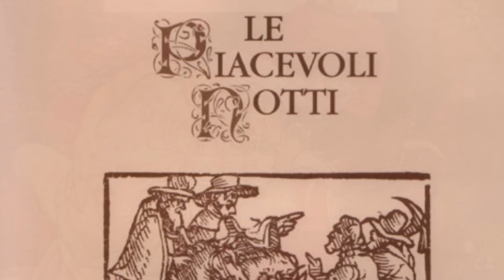La Bella y la Bestia: La MACABRA historia REAL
LA HISTORIA REAL DE LA BELLA Y LA BESTIA

POCOS CUENTOS HAN LLEGADO A SER TAN CLÁSICOS COMO EL DE “LA BELLA Y LA BESTIA”…

SEGURAMENTE, SÓLO CON ESCUCHAR ESTE TÍTULO PIENSES EN LA CONOCIDA PELÍCULA DE WALT DISNEY ESTRENADA EN 1991…

A PESAR DE LO ROMÁNTICA QUE SUENA LA HISTORIA, SU VERDADERO ORIGEN, SE ENCUENTRA EN UN PUNTO ALGO TÉTRICO Y ESCABROSO… CREO QUE ESTO, TE VA A SORPRENDER…

EXPEDIENTE PARANORMAL PRESENTA: LA HISTORIA REAL DE LA BELLA Y LA BESTIA...

MÚSICA